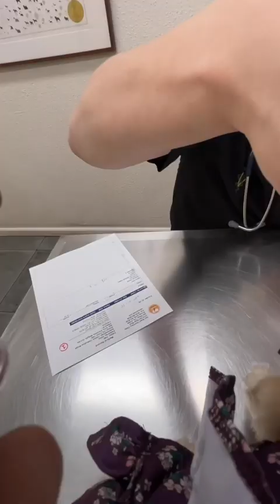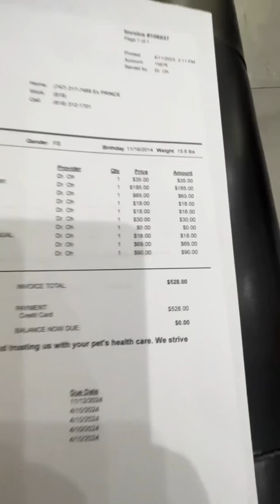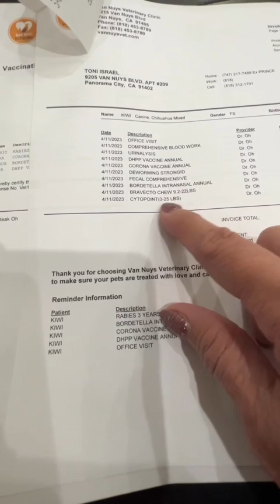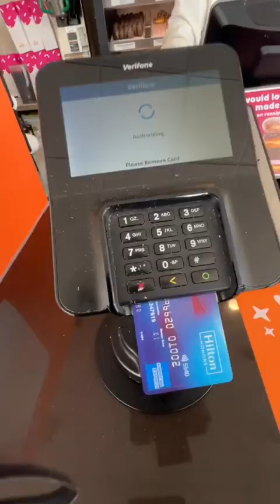MAGKANO NGA BA MAGPA CHECK-UP NG ASO DITO SA AMERICA?🇺🇸